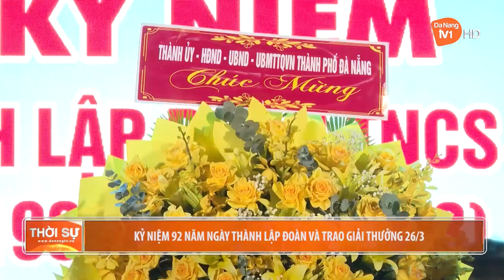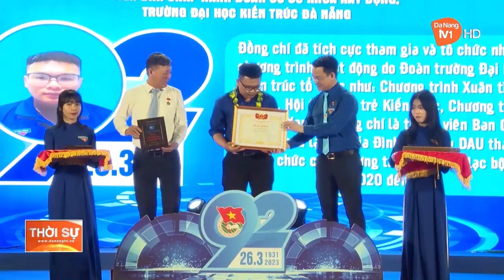KỶ NIỆM 92 NĂM NGÀY THÀNH LẬP ĐOÀN VÀ TRAO GIẢI THƯỞNG 26/3